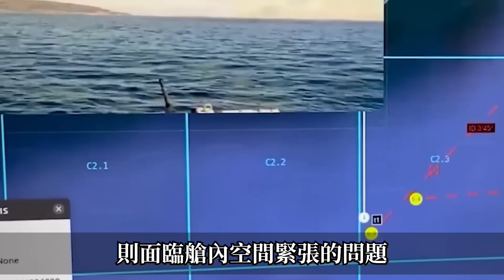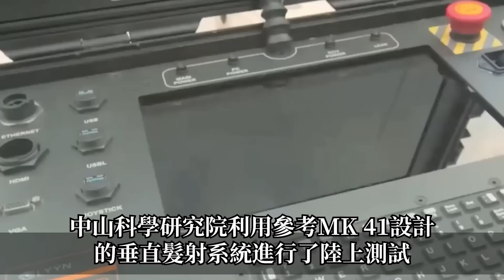【台灣軍工大突破！】台灣新型32枚海弓三上艦試射，100%自研攻擊范圍增加30%，韓國：這麼先進？台灣